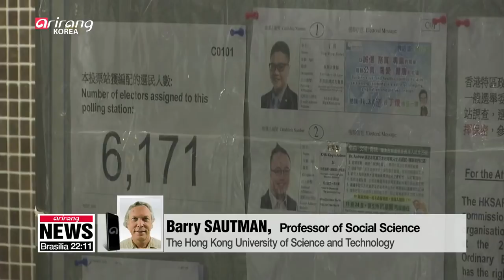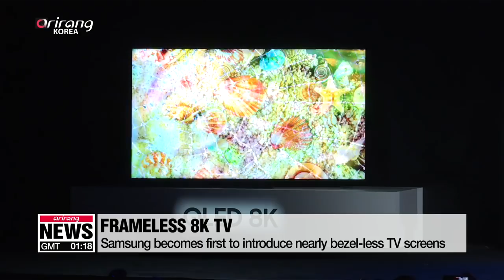ARIRANG NEWS [FULL] : Iran launches missiles into US air bases in Iraq: US official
- Iran launches missiles into US air bases in Iraq: US official

- U.S. ambassador expresses hope S. Korea will send forces to Strait of Hormuz

- Pompeo expresses hope U.S., N. Korea can resume denuclearization talks soon

- 2020 seen as important year for S. Korea-U.S. alliance; N. Korea's denuclearization

- Hong Kong's pro-democracy protests expected to continue into 2020

- 56 killed, more than 200 injured in stampede at funeral for slain Iranian General Soleimani

- Puerto Rico hit by magnitude 6.4 earthquake, at least one person killed

- Tokyo court decides to forfeit Carlos Ghosn's US$ 14 mil. bail after escape to Lebanon

- CES 2020 kicks off Tuesday, showcasing latest consumer tech from 4,500 companies

- Samsung Labs reveals mysterious "virtual human" project

- Battle of 8K TVs, AI products heats up between LG, Samsung ahead of CES 2020

- Samsung Electronics Q4 earnings drop 53% y/y

- BTS releasing its new album 'Map of the Soul: 7', on February 21: Agency

- Warm winter continues in Korea

- Wintry mix lingers into evening in east, cold snap to return